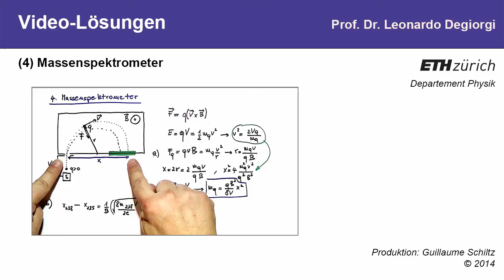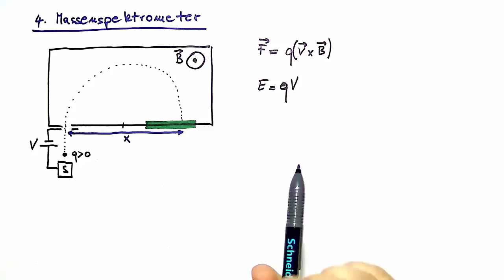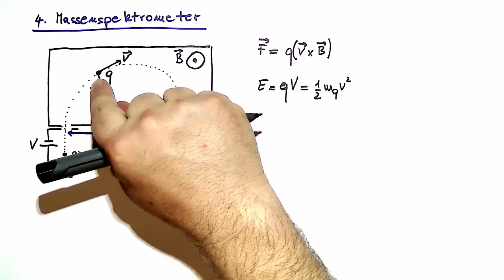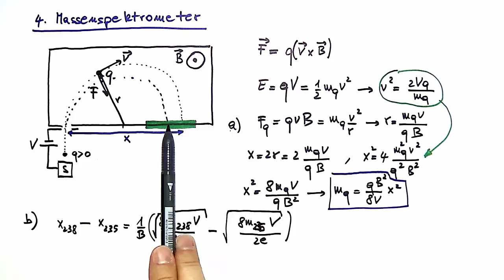4: Massenspektrometer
Videolösungen zur Vorlesung PHYSIK-BAUG, HS2014, Prof. Degiorgi